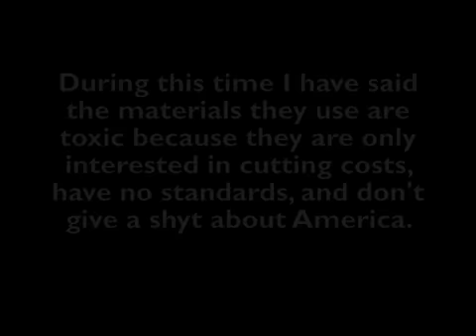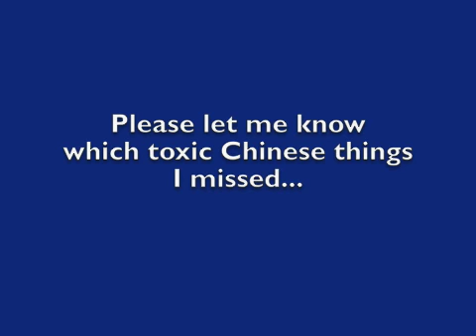NEWS - Toxic Chinese Rice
Please list in comments any other Toxic chinese items so that I may add them to the description box here.

Toothpaste
Dumplings
Rice
Sheetrock
Toys
Pet Food
Water Additives
Dental Implants
Halloween Candy
Green Tea
Baby Formula
Vaccines ?